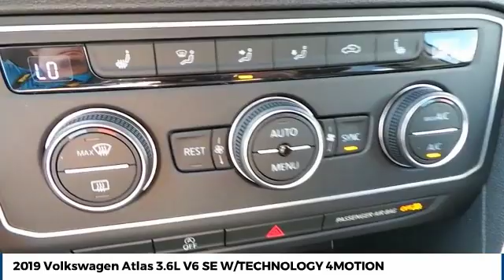2019 Volkswagen Atlas Street Volkswagen of Amarillo Presents VJ3631